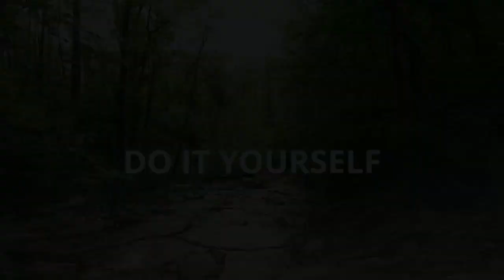Fun cream making workshop Video | Sacred Fig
Hello,

Upcoming Workshops :
Feb 20, 2021 - Creams and Butters Formulation Workshop

We spread the ART OF SOAP MAKING through the Soap Making Workshop
we conduct every week to help out people to start up their own business and set up their own brands.